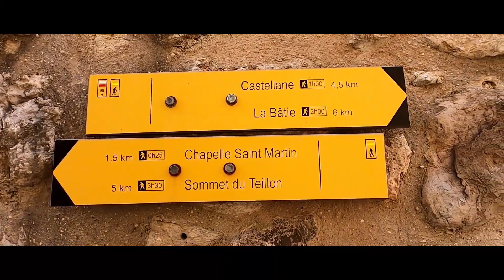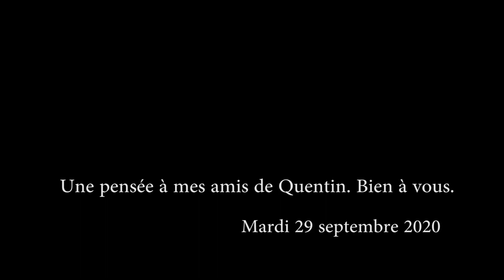Le sommet du Teillon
Rando sur les hauteurs de Castellane. Le sommet du Teillon culmine à 1895 mètres d'altitude. Peu de kilomètres mais un dénivelé élevé.